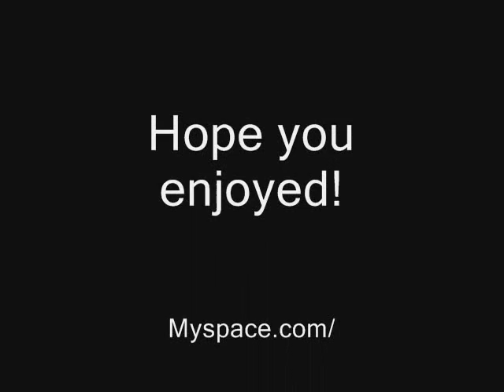single ladies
male version
by
jayb da boat